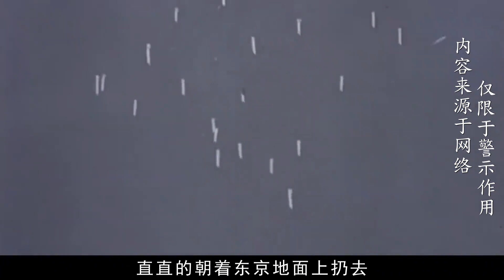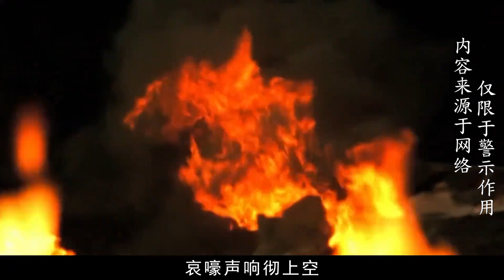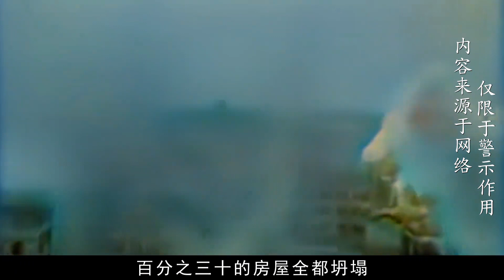1945年，东京大轰炸真实影像